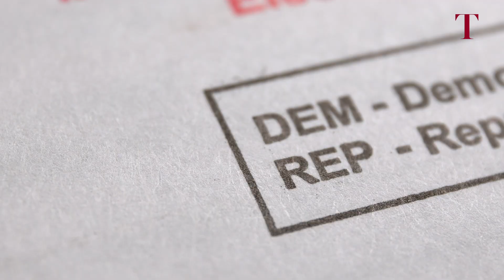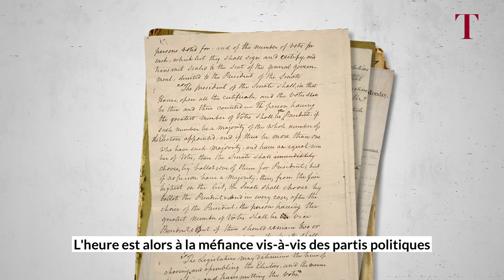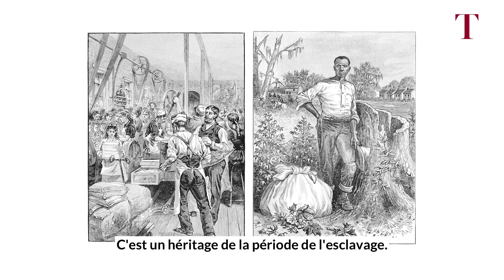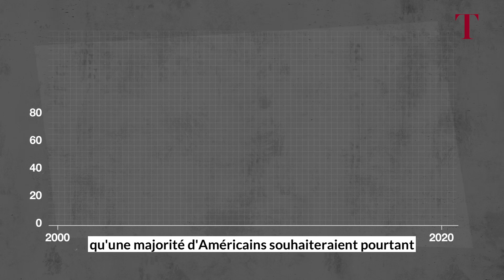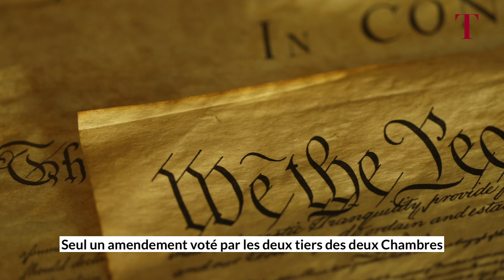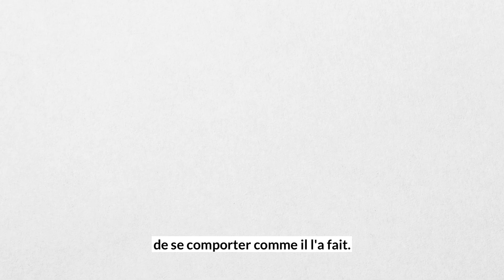Elections américaines: l’impossible réforme?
Recomptage des voix, contestation du vote par correspondance, remise en cause du suffrage indirect: les dernières élections ont alimenté la méfiance à l’égard du système électoral américain. Faut-il le réformer. Et si oui, comment?